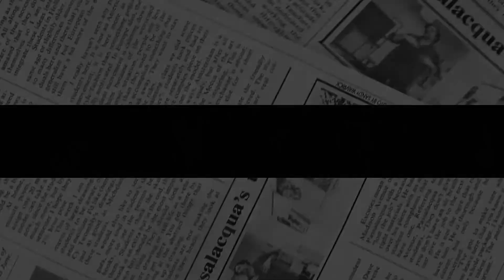Final Nail In Harry’s Coffin! Sussex GETS INTO TROUBLE Over Struggling For Archewell Foundation.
Prince Harry and Meghan Markle are struggling to get trademarks for their Archewell charity organization in the United States, according to a report in the British media.
According to the report, the royal couple has been trying to get trademarks since March 2020 when they first submitted documents.
But they were sent back because the application was vague and the documents were signed," the report.
In June 2021, they were requested more information and last November authorities asked for more clarification.